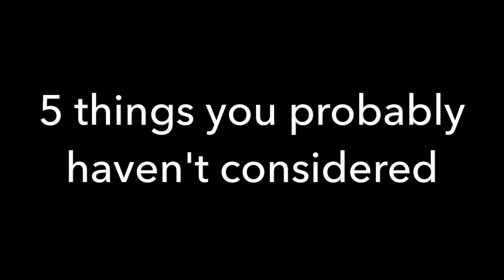5 Things People Have Not Really Considered